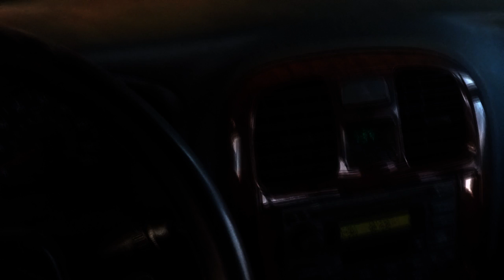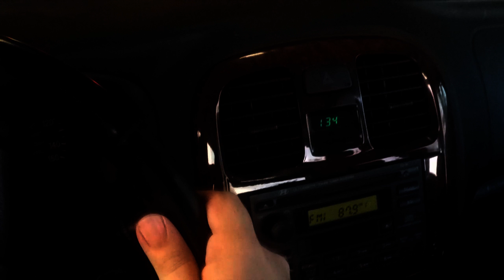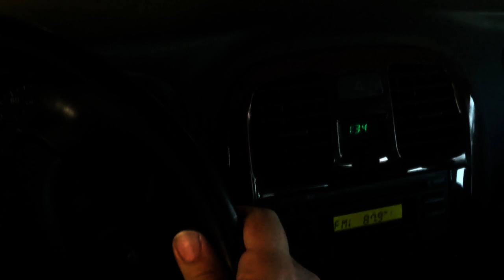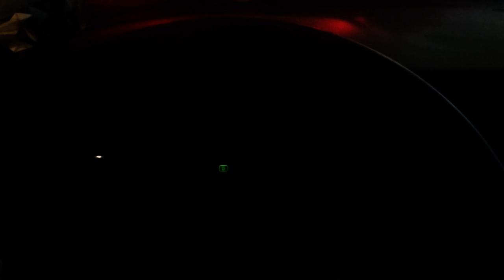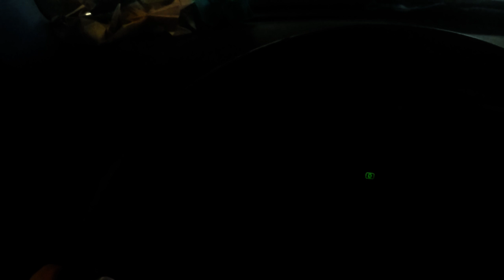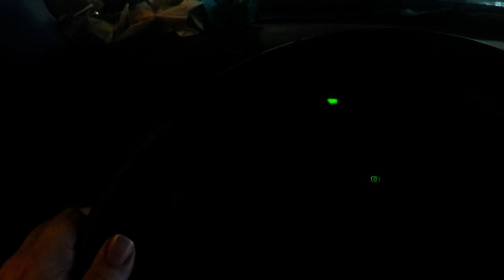Finding a parking spot at the speed of life Phase 2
finding  Parking spot can BE SUCH A drag.